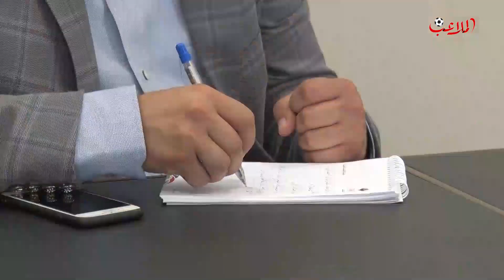سمر نصار تتحدث عن حاضر ومستقبل الكرة الأردنية للملاعب